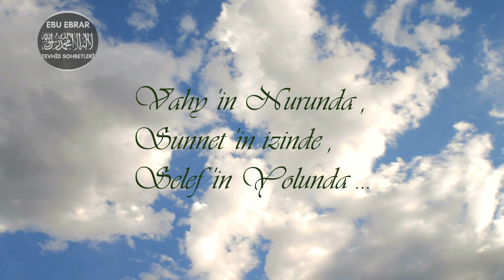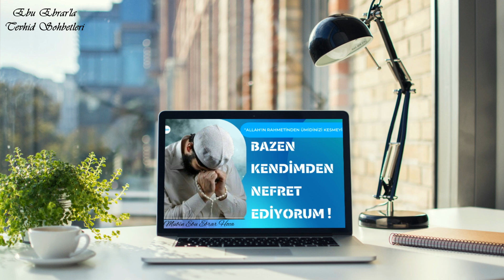BU SOHBET SİZE ÇOK İYİ GELECEK! | MUBÎN EBU EBRAR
Sizden Gelen Sorular: Geçmişte yaptığım hata ve günahlarımdan tevbe ettim ve haklarına girdiklerimden helâllik isteyip tevbemi onlara da beyan ettim.
Ancak yine de işlediğim kötülüklerden dolayı üzülüyor ve utanıyorum.
Allah için bana nasihat eder misiniz...

'Muhakkak Allah,iyilik yapanları sever' [Bakara 195]